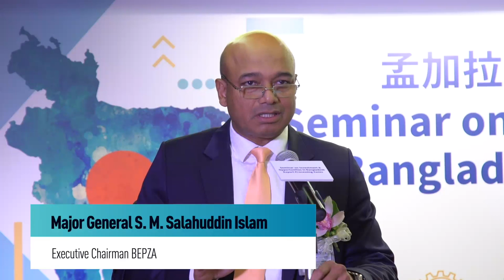MES2019: Investment & Opportunities in Bangladesh Export Processing Zones - S M Salahuddin Islam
Manufacturing Experience Sharing Series: “Investment & Opportunities in Bangladesh Export Processing Zones” was held on 2 May 2019 to brief the overview of Bangladesh’s recent economy & development and introduce the investment & opportunities in Bangladesh Export Processing Zones (BEPZA).